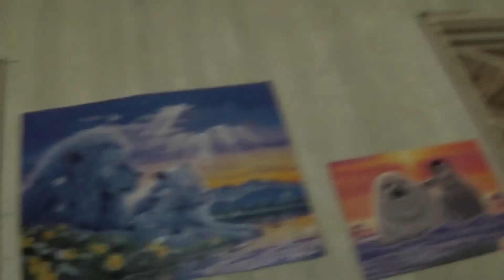Fourth of July Weekend | Vog | 7-4-17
Sorry this video is up late! I was having technical difficulties with the app I use to edit! But I got it up and you all can enjoy watching the fun things Tim and I did this weekend; including our helicopter ride!!!

Want to send me something? Send any packages, letters, notes, etc. to the following!

Tiphani Spaulding
Cochranton, PA 16314